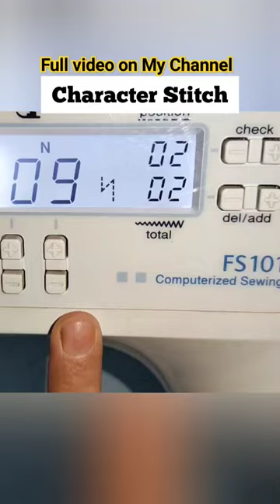How To Use Character Stitch In Brother fs-101 Sewing machine character stitch Day-66/365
How To Use Character Stitch In Brother fs-101 Sewing machine character stitch

55 Character Stitches in Brother Fs-101 computerised sewing machine

How to write alphabets in Sewing machine